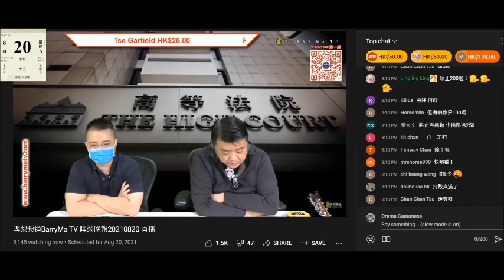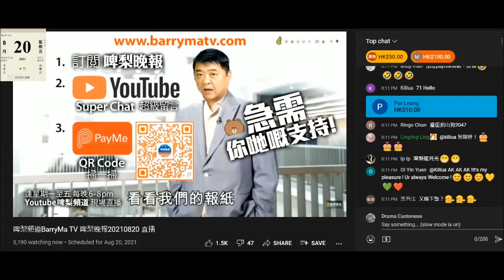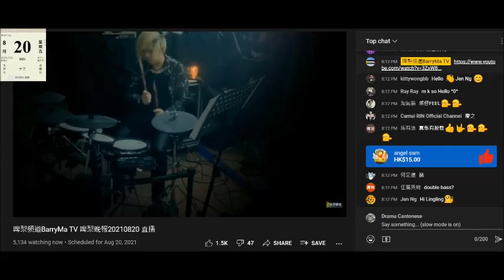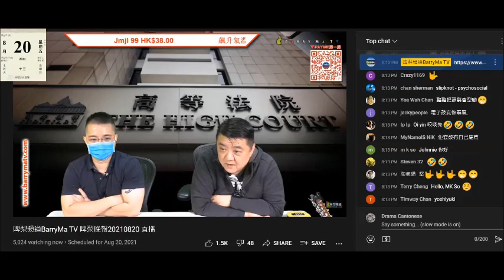20210820 啤梨晚報撚屌馬健賢鳩吹有件腦殘要youtube 訂閱數鳩叫其他腦殘去訂閱，腦殘仆出嚟證明自己腦殘兼現實世界無人無物要靠鳩台啲腦殘刷存在感